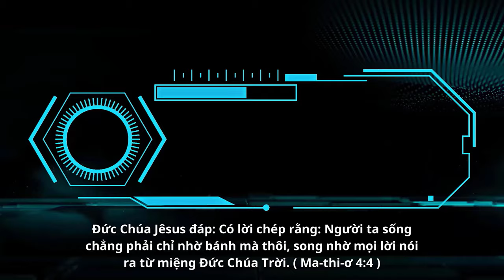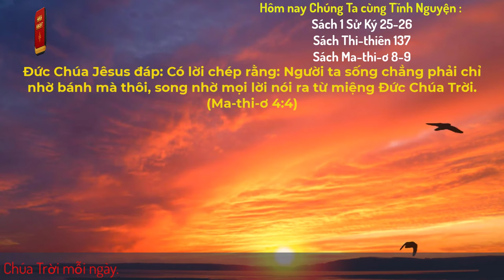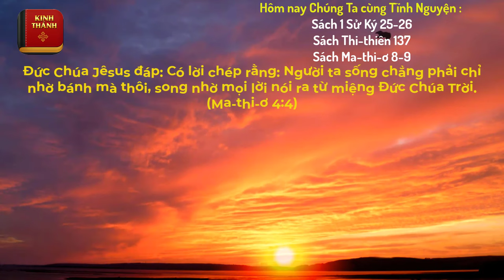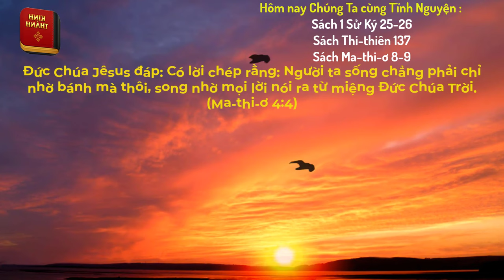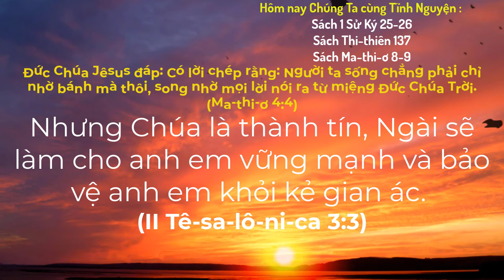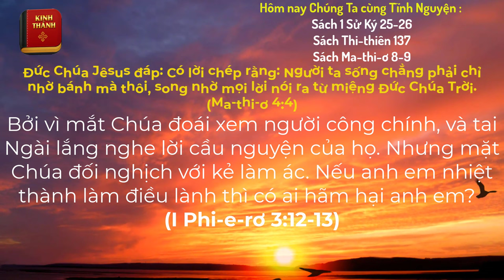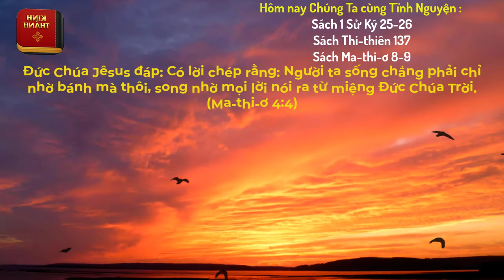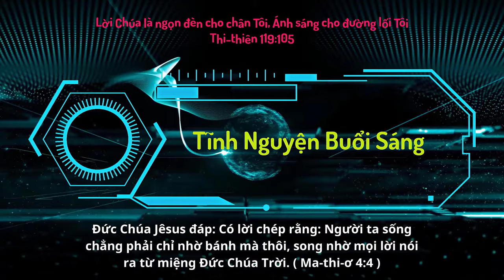Oneway Radio | Tĩnh Nguyện Hằng Ngày 23/12/2023 | Dưỡng Linh cơ Đốc